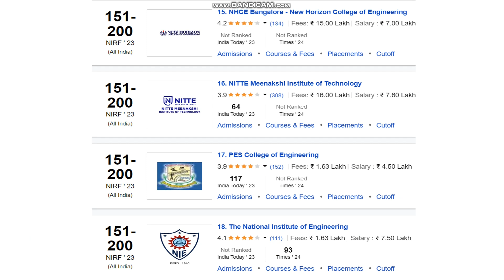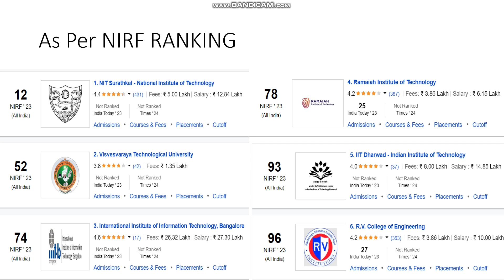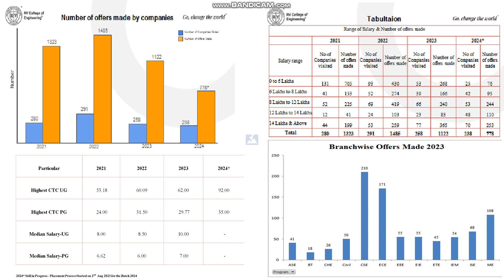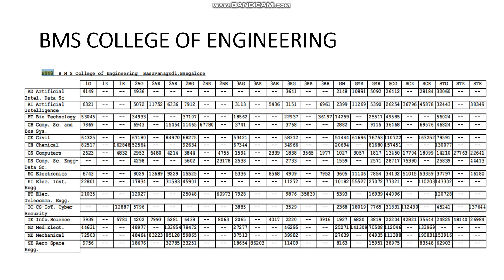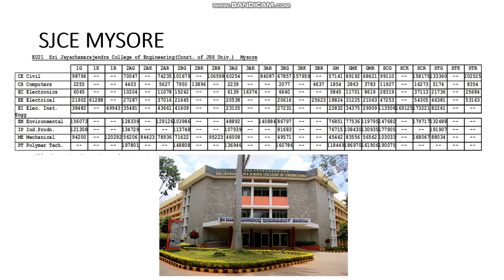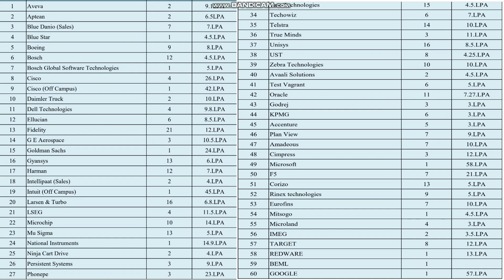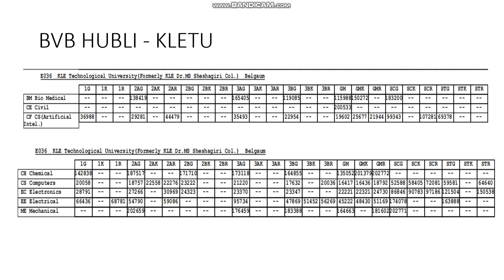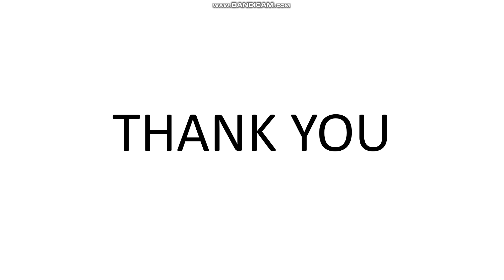TOP 10 ENGINEERING COLLEGES IN KARNATAKA|List of Top Engineering Colleges In Karnataka Through KCET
KCET FEES STRUCTURE 2024

KCET 2024 PAID COUNSELLING HELP FROM OPTION ENTRY TO UNTIL YOU GET COLLEGE

Certainly! Here's a more concise version of the description:

Welcome to our guide on the **Top 10 Engineering Colleges of Karnataka**! Whether you're a student or a parent, this video is for you. We’ll explore the best engineering colleges in Karnataka, focusing on their academic excellence, infrastructure, and placement records. From the renowned **RV College of Engineering** to the prestigious **PES University**, we've got you covered.

1. RV College of Engineering (RVCE)
**Location:** Bangalore
**Established:** 1963
**Highlights:**
- **Academic Excellence:** Rigorous curriculum and highly qualified faculty.
- **Infrastructure:** State-of-the-art labs, research centers, and a sprawling campus.
- **Placements:** Top recruiters include Microsoft, Google, Intel, and Amazon.

2. BMS College of Engineering (BMSCE)
**Location:** Bangalore
**Established:** 1946
**Highlights:**
- **Academic Heritage:** One of the oldest private engineering colleges.
- **Innovative Programs:** Wide range of undergraduate and postgraduate programs.
- **Placements:** Regular recruiters include TCS, Wipro, Infosys, and Accenture.

3. PES University
**Location:** Bangalore
**Established:** 1972
**Type:** Deemed University
**Highlights:**
- **Modern Curriculum:** Focus on innovation and research.
- **Facilities:** Advanced labs and learning centers.
- **Placements:** Recruiters include IBM, Cisco, and Deloitte.

4. MS Ramaiah Institute of Technology (MSRIT)
**Location:** Bangalore
**Established:** 1962
**Highlights:**
- **Diverse Programs:** Various engineering disciplines.
- **Research Opportunities:** Strong emphasis on research.
- **Placements:** High rates with companies like Infosys, HCL, and Honeywell.

5. RNS Institute of Technology (RNSIT)
**Location:** Bangalore
**Established:** 2001
**Highlights:**
- **Quality Education:** Well-structured programs.
- **Modern Campus:** Latest technology and facilities.
- **Placements:** Recruiters include Oracle, HP, and Capgemini.

6. BMS Institute of Technology and Management (BMSIT&M)
**Location:** Bangalore
**Established:** 2002
**Highlights:**
- **Emerging Leader:** Rapidly gaining reputation.
- **Campus Life:** Numerous extracurricular activities.
- **Placements:** Companies like Cognizant, Infosys, and Tech Mahindra.

7. Bangalore Institute of Technology (BIT)
**Location:** Bangalore
**Established:** 1979
**Highlights:**
- **Comprehensive Programs:** Undergraduate and postgraduate courses.
- **Industry Connections:** Strong ties for projects and internships.
- **Placements:** Consistent records with recruiters like L&T, Bosch, and IBM.

8. Dayananda Sagar College of Engineering (DSCE)
**Location:** Bangalore
**Established:** 1979
**Highlights:**
- **Student-Centric:** Focuses on holistic development.
- **Research and Innovation:** Promotes research initiatives.
- **Placements:** Companies like Accenture, Cognizant, and Infosys.

9. JSS Academy of Technical Education (JSSATE)
**Location:** Bangalore
**Established:** 1997
**Highlights:**
- **Diverse Opportunities:** Focus on emerging technologies.
- **Learning Environment:** Encourages innovation.
- **Placements:** Top companies like TCS, Infosys, and Wipro.

10. Nitte Meenakshi Institute of Technology (NMIT)
**Location:** Bangalore
**Established:** 2001
**Highlights:**
- **Emerging Institution:** Gaining recognition for quality education.
- **Facilities:** Modern classrooms and labs.
- **Placements:** Consistent success with IBM, TCS, and Capgemini.

Conclusion
Karnataka's top engineering colleges offer excellent education and robust placement opportunities. Consider factors like academic reputation, placement records, and infrastructure when choosing your college.

Drop your comments below for any questions or further information.